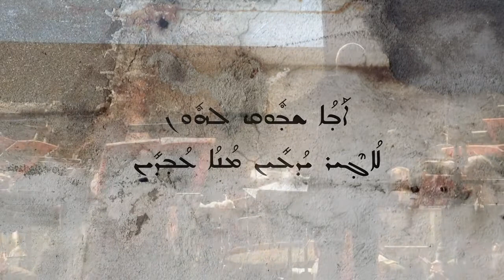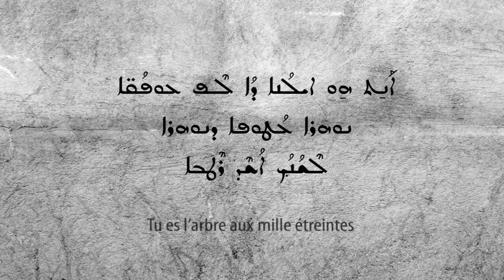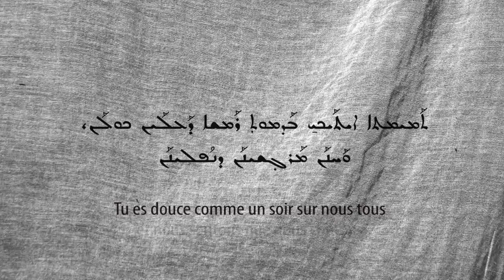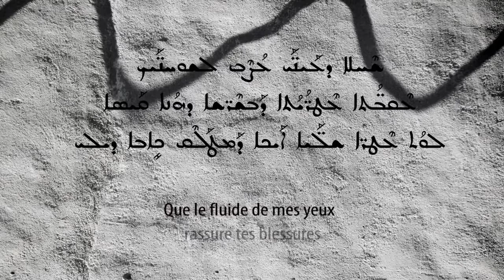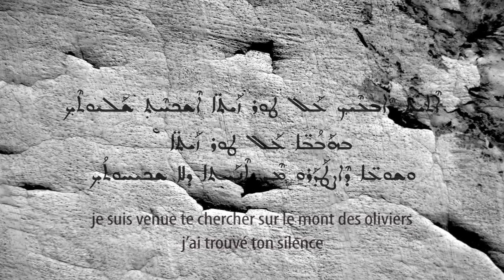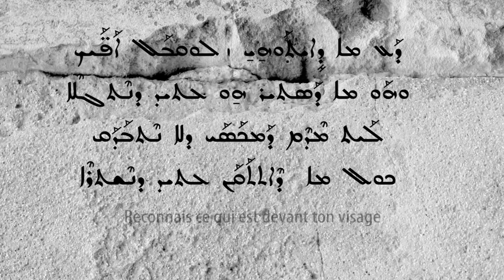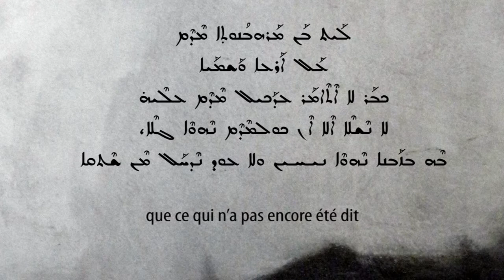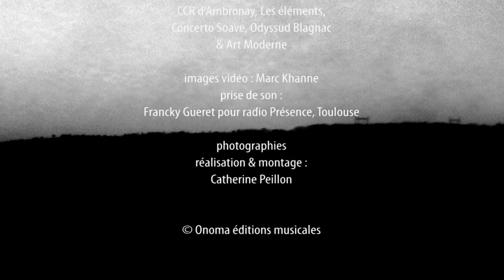Zad Moultaka Hacho La Passion selon Marie extraits